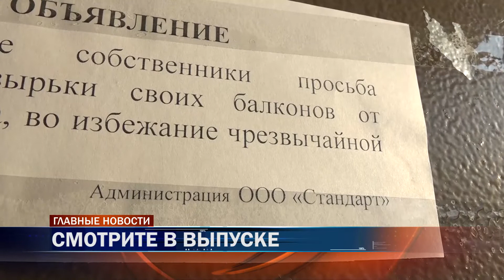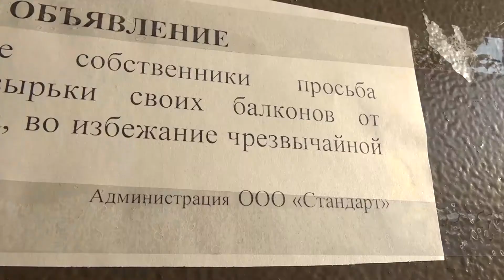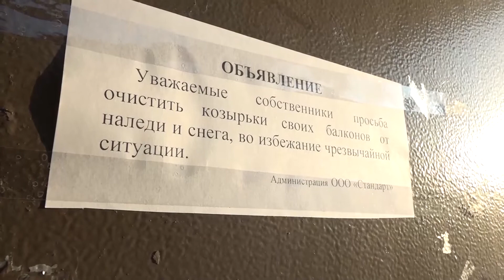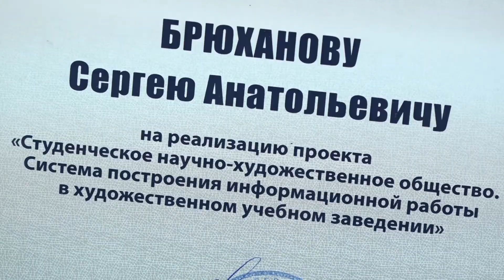08 12 Новости Итоги дня